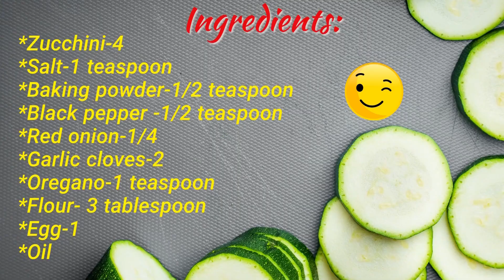Zucchini Pancakes For Breakfast - Easy Zucchini Fritters At Home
In Zucchini Pancakes For Breakfast - Easy Zucchini Fritters At Home video you can learn the quick and easy way to cook amazing zucchini pancakes for yourself, or your loved ones.

This is a simple and straight-to-the-point recipe, one of my favorites.
I hope you enjoy it and the other recipes I share here on my @Delicious693 channel.

Thanks again, I appreciate you for watching my videos!